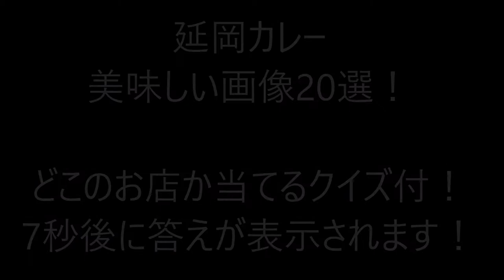延岡市カレー店美味しい画像20選！どこのお店か当てるクイズ付！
延岡には美味しいカレーがたくさんあります！
今回はその中から20枚の画像を集めました！
どれも美味しそうな画像ばかり！
でも見ているだけじゃつまらないですよね・・・。
それで画像表示後　7秒後に店名を表示するようにしています。
画像を見てどこの店舗か当ててみてください！
難題ですよ～。
でも通ならわかるかな？